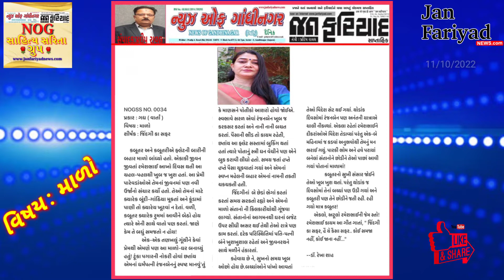NOG સાહિત્ય સરિતા ગ્રુપ🌹વિષય:" માળો " સાહિત્યિક રચનાઓ @Janfariyadnews 📰 11 October 2022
NOG સાહિત્ય સરિતા ગ્રુપ🌹વિષય:" માળો "સાહિત્યિક રચનાઓ @Janfariyadnews 📰
11 October 2022

NOG સાહિત્ય સરિતા ગ્રુપ🌹
સાહિત્યિક રચનાઓ
પ્રદીપ રાવલ જનફરિયાદ
ગાંધીનગર

તંત્રી/સંચાલક : પ્રદીપ રાવલ
Edit,Graphics,music by:-
મેનેજીંગ તંત્રી : મીનાક્ષી રાવલ